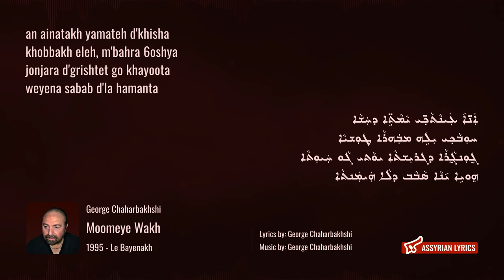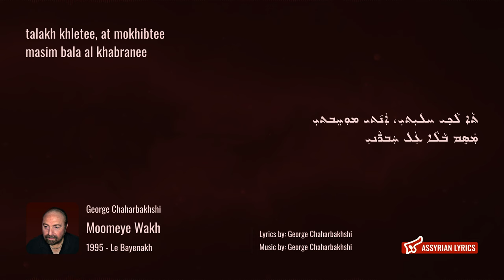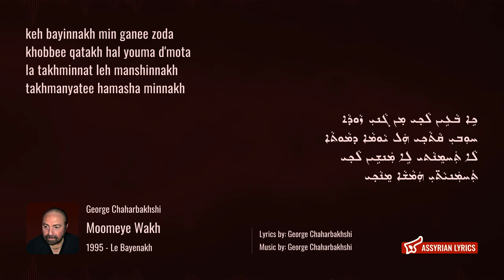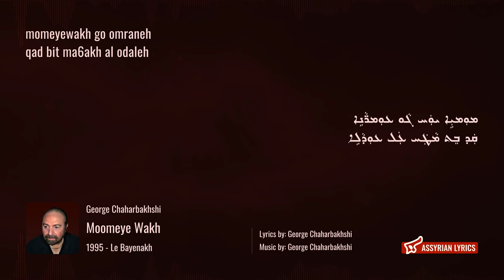George Chaharbakhshi - Moomeye Wakh [Assyrian Lyrics and English Transliteration]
ܓ̰ܘܪܓ̰ ܟ̰ܪܒܚܫܝ - ܡܘܡܝܐ ܝܘܚ

Artist: George Chaharbakhshi
Song: Moomeye Wakh
Year: 1995
Album: Le Bayenakh
Track: 6
Lyrics by: George Chaharbakhshi